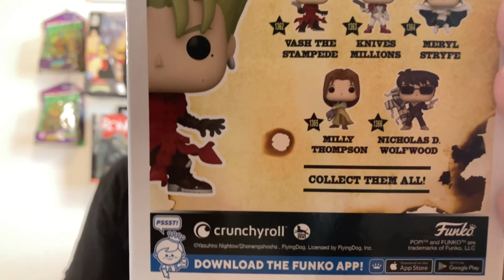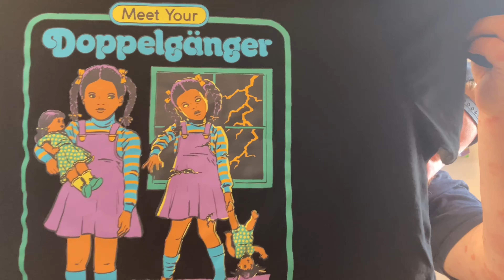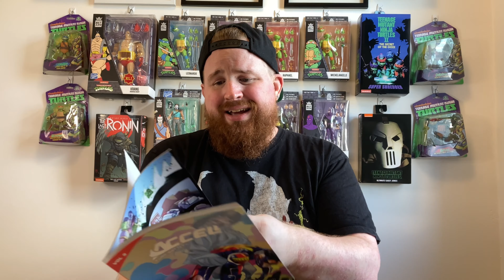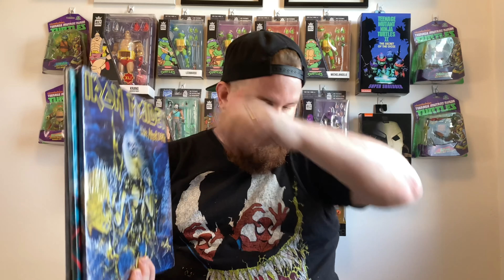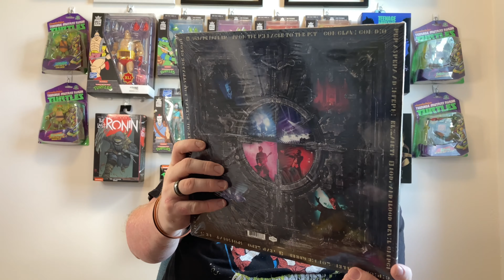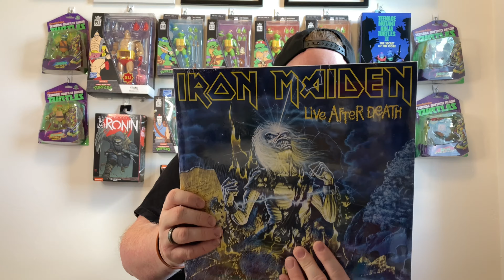Haul Together Now! | Boomer's Haul